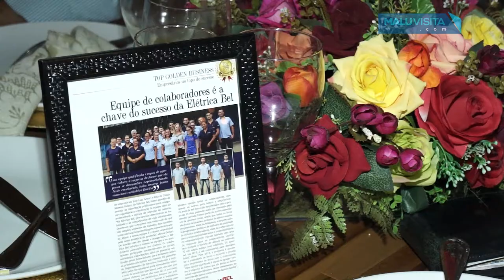Top Golden Business 2017 promovido pela Revista Vida e Negócio